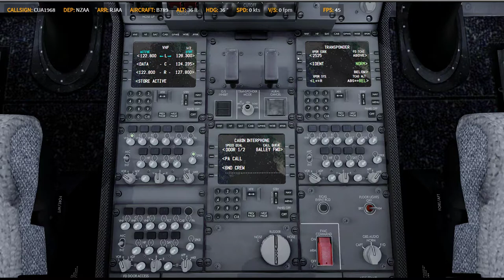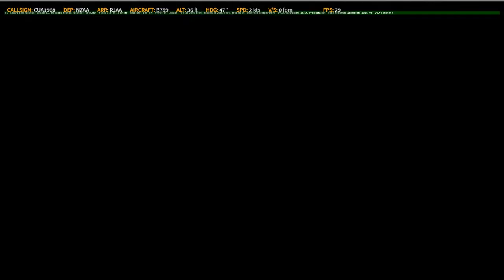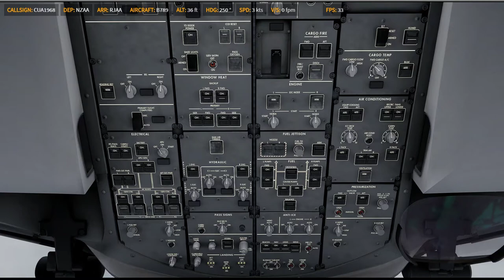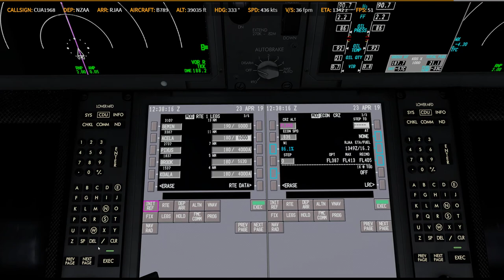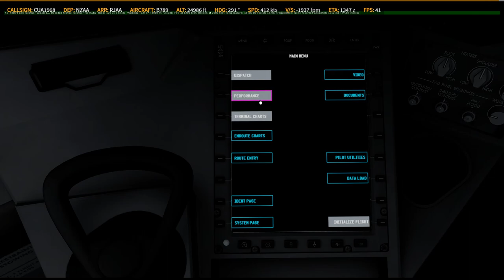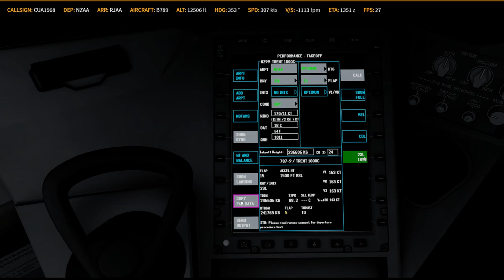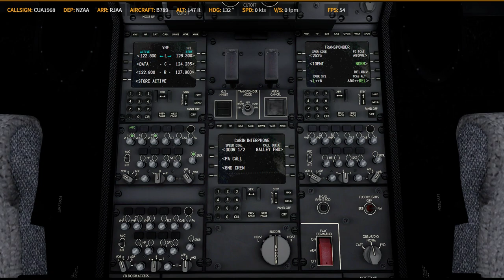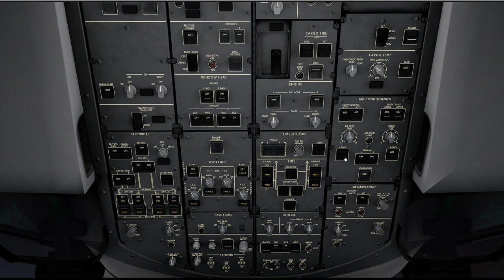P3D V4.5 | QW789 | ✈ NZAA → RJAA | KN4241 / NZ99 0424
NZ99 NZAA → RJAA 787-9 4/24 ( 4/25 )
QF29 YMML → VHHH 787-9 4/25 ( 4/26 )
KAL113 77W RKSI → PGUM 4/26 ( 4/26 )
AA 77W KLAX → KDTW → KLGA 4/27 ( 4/27or28 )
Prepar3D
    -PMDG 737
    -PMDG 747
    -PMDG 777
    -QW 787
    -FSL320
    -AS330 [ 如果有的話ㄏㄏ ]
    -ASP4
    -EFBV2
    -ChasePlane
    -ORBX Global Base pack / vector / lights
XP11
    -FF320U
    -FF350
   -JD330
   -ZIBO737
   -ASXP